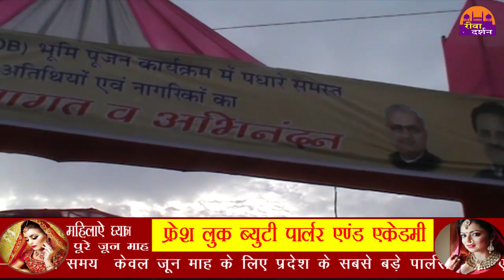रेलवे फ्लाईओवर का हुआ भूमिपूजन ||REWA DARSHAN